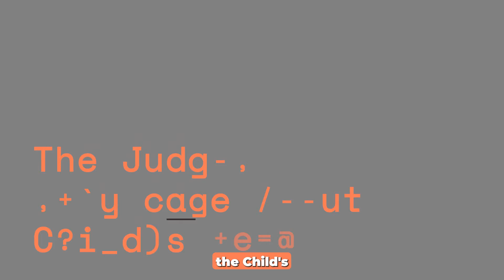Tips to avoid Custody Issues at Christmas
Allow Murphy's Law to Work in your favor! Contact my office today!

You can also follow us at the following social media pages where every Monday there are legal tips and tricks posted on our Murphy Law Monday:

Angel Murphy is the Founding Partner of The Murphy Law Firm, LLC. As a licensed Maryland and District of Columbia attorney and passionate advocate, Angel takes a personal approach to lawyering by devising a creative legal strategy for each client and for each case.

Personable, passionate, and persistent is not just the firm's motto but Angel's practice in delivering service that caters to your needs.

Angel focuses her practice in criminal law and family law. Specifically, Angel handles matters involving drug possession, DUI/DWI, traffic citations, handgun charges, divorce, child visitation, child support, alimony, domestic violence, and custody.

***The information on this channel is general in nature and is not intended to be customized legal advice to your specific legal situation. Nothing on this or associated pages, documents, comments, answers, emails, or other communications should be taken as legal advice for any individual case or situation. The information on this channel is not intended to create, and receipt or viewing of this information does not constitute, an attorney-client relationship.